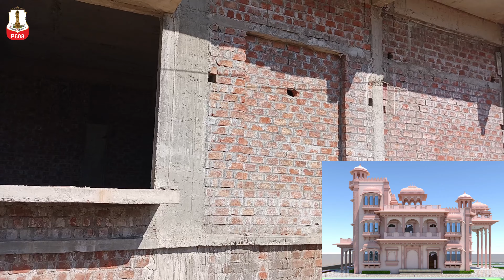P608- Heritage Project Under Construction Super Structure Work Complete Now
Project No. P608
Heritage Project for Mr. B. S. Bhati @ Hatyakhedi, Madhya Pradesh (East Facing) { (54'x72') 3888 Sqft }

Here is 2D Plan and 3D view  Heritage  Project  Mr. B. S. Bhati At, Hatyakhedi, Madhya Pradesh Design By C. S. Changeriya

Plan No      =  P 608
Plot Area :- 3888 Sqft / 361.20 Square Meter
Feet            =   54'x72'
Meter     = 16.45 m X 21.94 m

According to Vastu*
Haveli Plan /  Latest Haveli plan @ IndianArchitect.Info

                                        𝗔𝗕𝗢𝗨𝗧 𝗧𝗛𝗜𝗦 Haveli 𝗣𝗟𝗔𝗡

Haveli Plan key Features:-
Stairs      :-    C Type Duplex

Ground Floor

Bed Room: - 3 ( 2 + Loung Area, 2 + A. Toilet )
Comman Toilet : -1
Kitchen: -1 (1+ Store, 1 + Wash Area )
Drawing & Living Hall: -1
Dinning Area: -1
Pooja : -1
Sadhna Kakshya: -1
Enterance: -3
Courtyard: -1
Porch: -2

First Floor

Bed Room: - 5 ( 1 + Loung Area, 4+ A. Toilet )
Living & Dinning Hall: -1
Comman Toilet: -1
Balcony: -4

Cost   :-  90-95 Lakh Estimated Cost for only Structure ( Finishing Cost budget as per Your Choice )